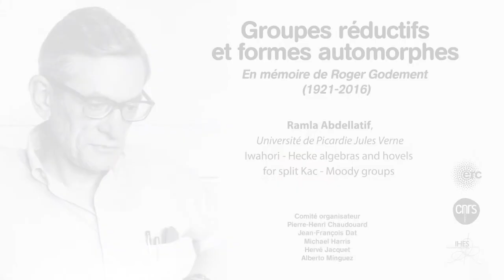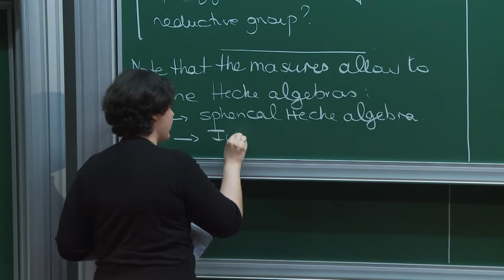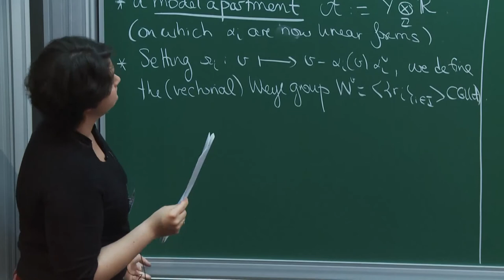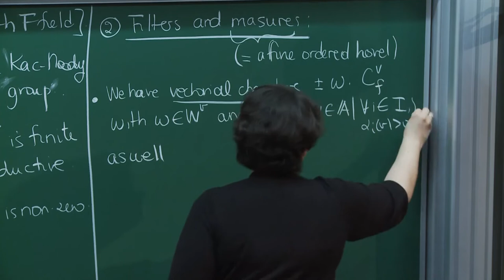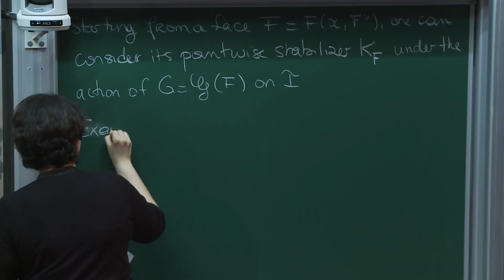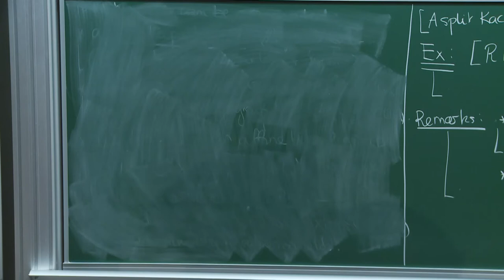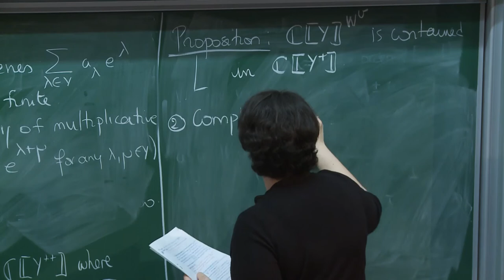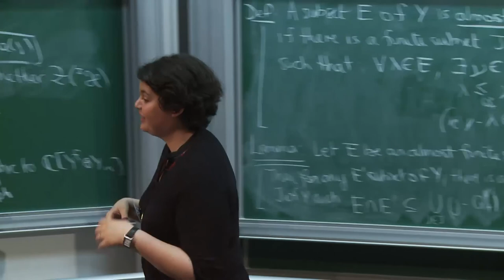Ramla Abdellatif - Iwahori - Hecke algebras and hovels for split Kac - Moody groups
Let F be a non-archimedean local field and G be the group of F-rational points of a connected reductive group defined over F. The study of (complex smooth) representations of G imply various tools coming from different nature.  These  include  in  particular  induction  functors,  Hecke algebras  (seen  as  convolution algebras  or  as intertwinning algebras) and Bruhat-Tits buildings.
When seeing Kac-Moody groups as a natural generalization of reductive groups, one can wonder how far the setting  developed  for  reductive  groups  can  be  extended  to  the  Kac-Moody
case. Thanks  to  Rousseau, Gaussent-Rousseau  and  Bardy-
Panse-Gaussent  Rousseau,  there  is  a suitable  generalization  of  Bruhat-Tits buildings (called hovels, or masures) as well as handful definitions of spherical and Iwahori-Hecke algebras.
Nevertheless, these algebras are not really fully satisfying as they do not, for instance, satisfy the analogue of Bernstein’s theorem in this setting. Another frustrating lack was that there was so far
no natural construction attaching a Hecke algebra to a suitable analogue of open compact subgroups.
In this talk, we discuss some results, obtained in collaboration with Auguste Hébert, addressing these questions for split Kac-
Moody groups. In particular, we explain why the Iwahori-Hecke
algebra as defined by Rousseau and his collaborators is not the right generalization of the usual Iwahori-Hecke algebra, as its center is « too small », then we define a suitable generalization
(using a sort of completion process) that satisfies a Bernstein-like theorem. If enough time is left, we will also explain how to attach a suitable Hecke algebra to each type 0 spherical facet of the hovel that gives back the well-known Hecke algebras in the reductive case.